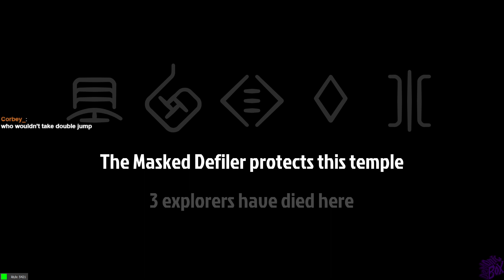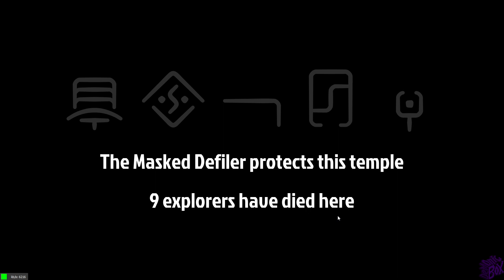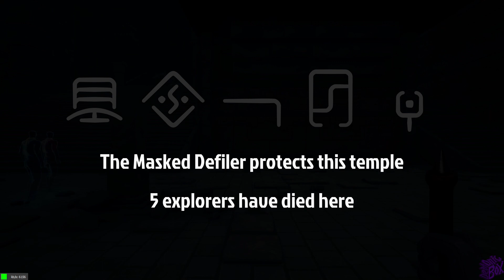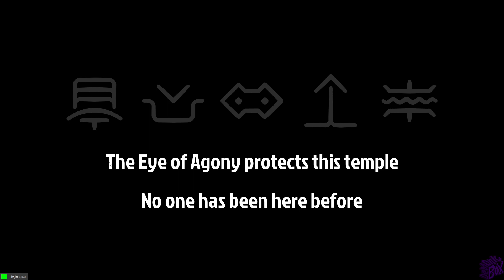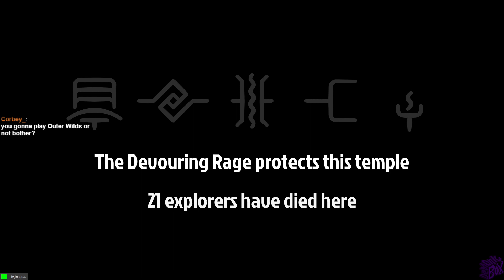Rushing Temples filled with Phantoms - Phantom Abyss